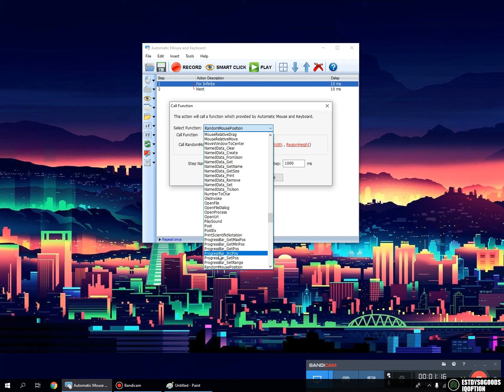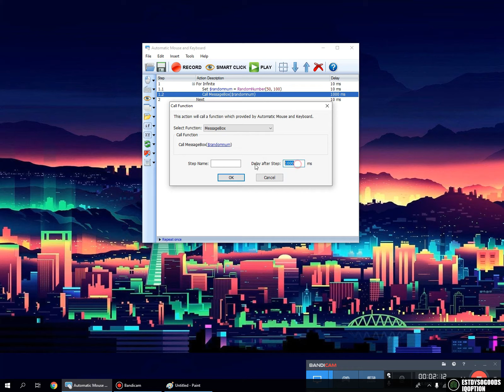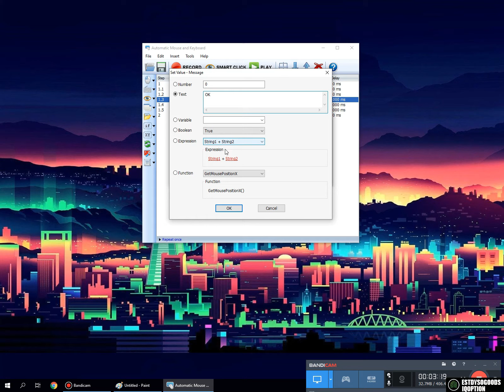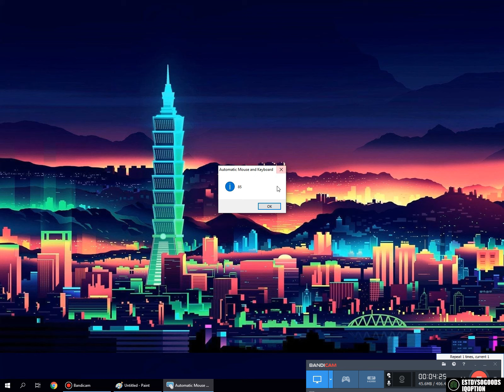สอนใช้งาน Automatic Mouse and Keyboard ง่ายๆ # EP13 : RANDOM